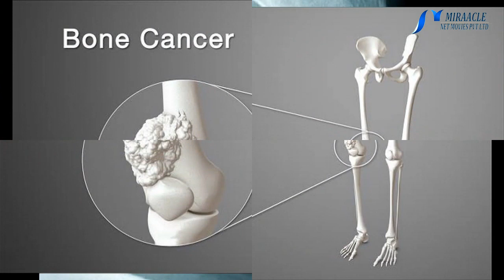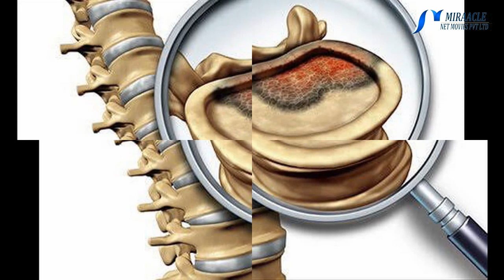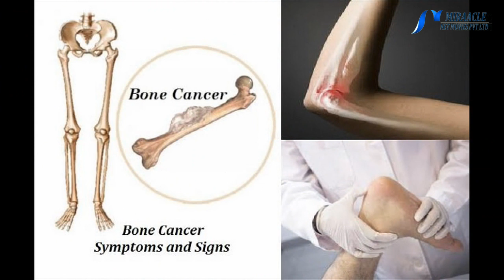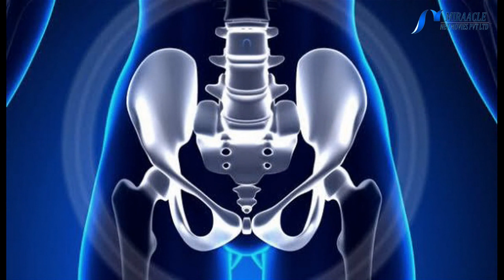இந்த மாதிரியான வலி, எலும்பு புற்றுநோயாக கூட இருக்கலாம் தெரியுமா?